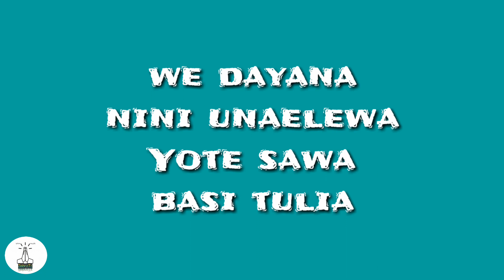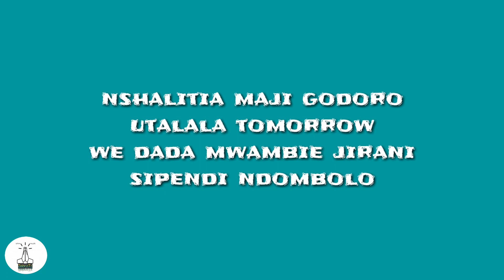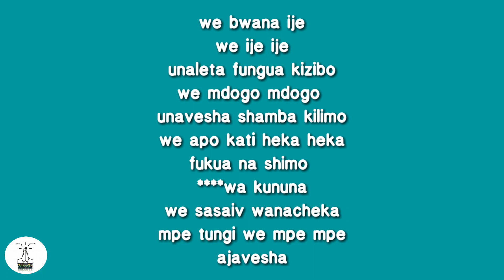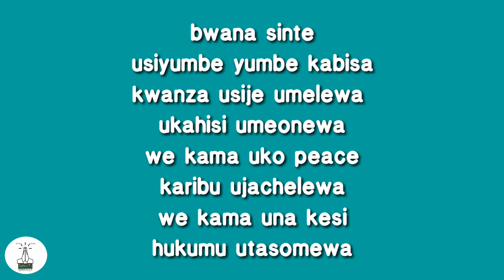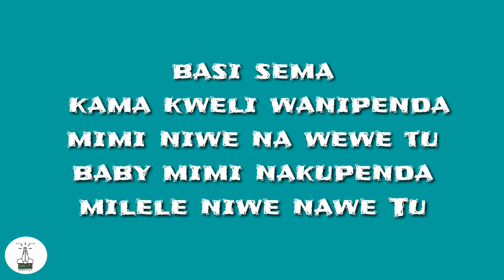abbah ft meja kunta & msizo l kama wote (vedio lyrics)